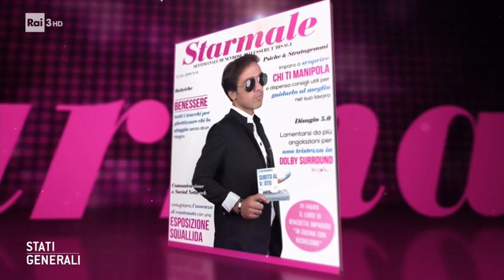Starmale - Stati Generali 12/12/2019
Una nuova uscita del settimanale "tutto da leggere" di Stati Generali, ricco di curiosità, rubriche e approfondimenti per imparare a scoprire chi ti manipola e dispensa consigli utili per guidarlo al meglio nel suo lavoro.